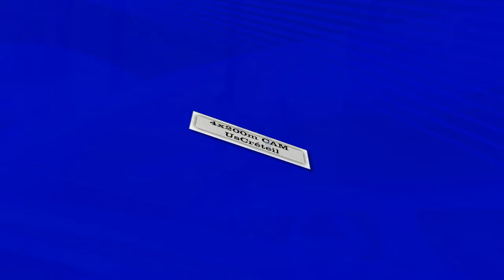4 x200m - Eaubonne 31 Jan 2016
4 Relais 4x 200 m au championnat Ile de France à Eaubonne.
Quatre beaux relais dont un spécial coup de cœur au relais Cadets de l'Us Créteil. Le chrono n'est sûrement pas suffisant pour la qualification au championnat de France, mais le panache y était ainsi que la qualité. Bravo aux 4 béliers qui ont assuré ce dimanche.